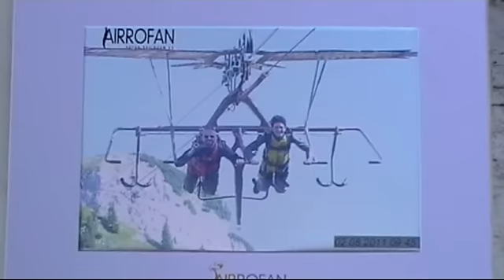Skyglider AirRofan - Il volo dell'aquila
Un'esperienza di volo mozzafiato. Con un dislivello di 200 m a una velocità di 80 Km/h si simula il volo di un'aquila. Per chi si trova a passare dalle parti del lago Achensee (Austria) un'avventura strepitosa.